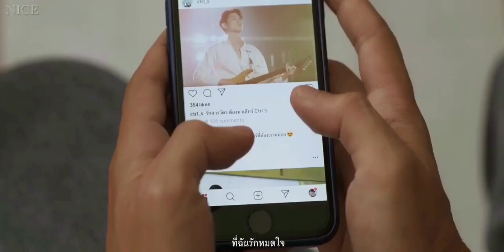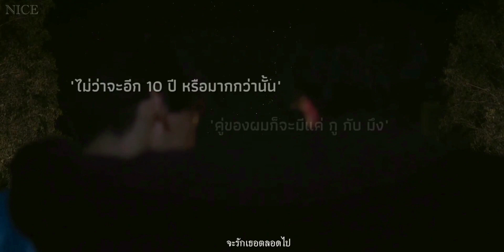[ OPV ] อย่าเปลี่ยนไป ♡ | สารวัตรXไทน์ | เพราะเราคู่กัน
"ไม่ว่าจะอีก10ปี หรือมากกว่านั้น คู่ของผมก็จะมีแค่กูกับมึง"
                                          -ไทน์-

// OPVส่งท้าย ท้ายสุดจริงๆละฮับ หลังจากนี้คงคิดถึงแย่เลย💗💗

ซีรี่ย์เพราะเราคู่กัน 2gether the series
📌ดูย้อนหลังทางLine TV